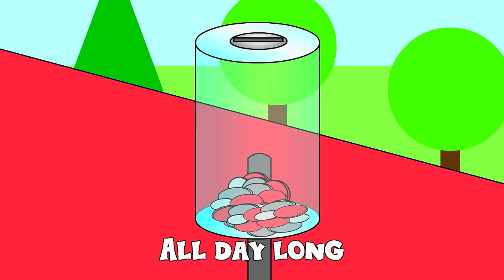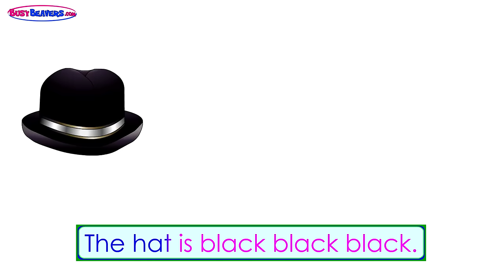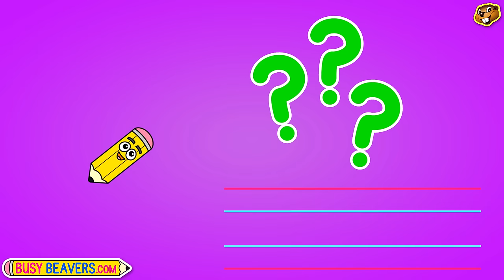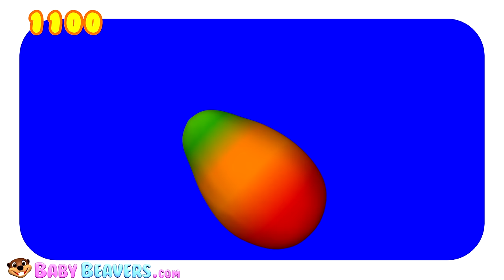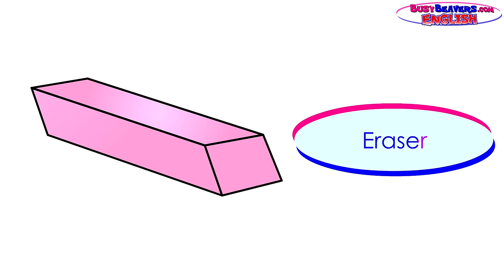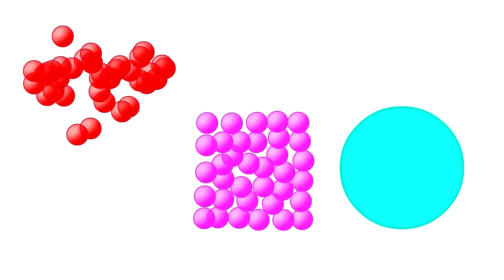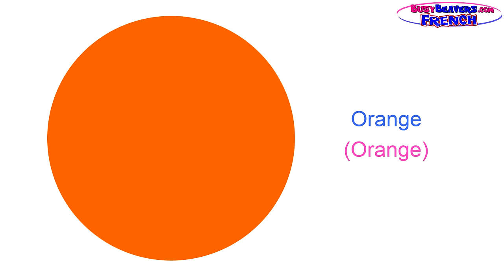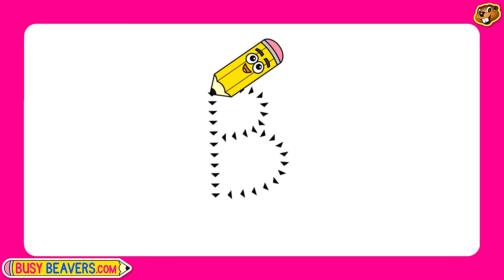"Wheels on the Red Bus" | Color Songs + Popular Nursery Rhymes | Kids Compilation by Busy Beavers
Cute "Busy Buses" Teach 5 Colors Red, Blue, Green, White & Orange in our New Hit Single "Red Bus Wait for Me". This Compilation focuses on Learning Colours with Buses & Cars & is packed with Chants, Nursery Rhymes, French Lessons & More.

Red Bus Wait for Me (3D) 00:00
Wheels on the Bus (Red Bus) 02:48
The Apple is Red 04:40
Shark Finger Family 06:40
Red Car Song 07:45
Apples are Yummy 09:48
Neon Green Robot Machine #2 12:55
Red Heart Song 15:45
Pink Bus Wait for Me (3D) 17:31
Play the Alphabet on the Piano (3D) 20:41
Alphabet Phonics Series Level 2 Upper Case "B" 22:14
The Orange is Orange 23:45
Busy Beavers from Amazon 26:04
Princess 123s "I Can Count to 10" 28:26
Island Fruits Groove (3D) 31:53
Sing to 10 with Fireworks (3D) 34:56
Colors Lesson 35:43
The Paint is Pink 40:05
Finger Family Buses 42:13
Wheels on the Bus 43:23
Days of the Week 45:07
Wheels on the Bus #2 47:45
Colors Chant 49:39
Princess Shapes #1 52:00
5 Little Monkeys (3D) 55:45
Colors Lesson FRENCH 57:57
Colors Chant FRENCH 58:50
Princess Colors "Red Green Yellow" 1:01:06
The Alphabet Song (3D) 1:03:45
Humpty Dumpty (3D) 1:06:50
Alphabet Phonics Series Level 1 Upper Case "B" 1:09:27

Follow Us

SHOP

Download